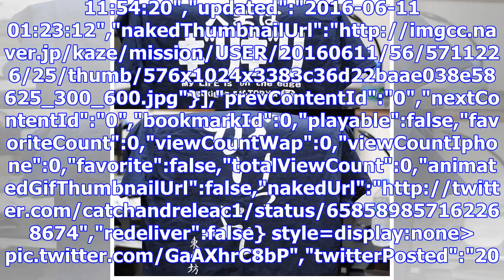腹筋痙攣w…twitterで見つけた「斜め上のtシャツ」たち - naver まとめ